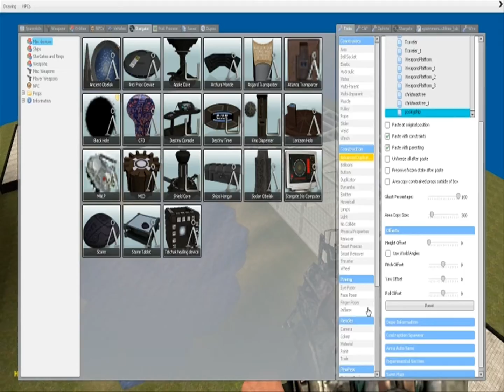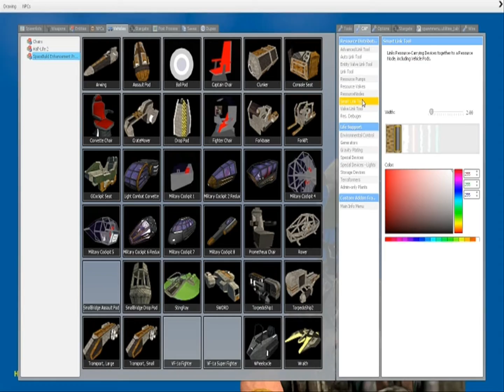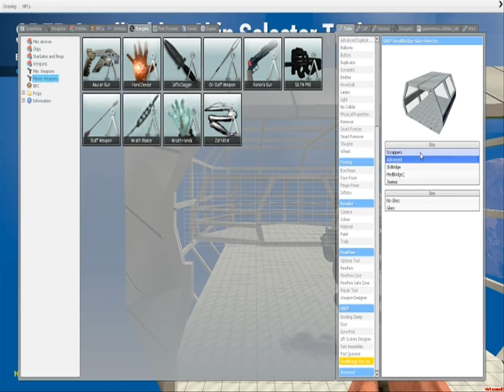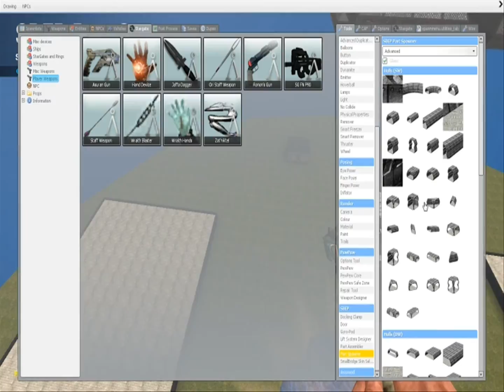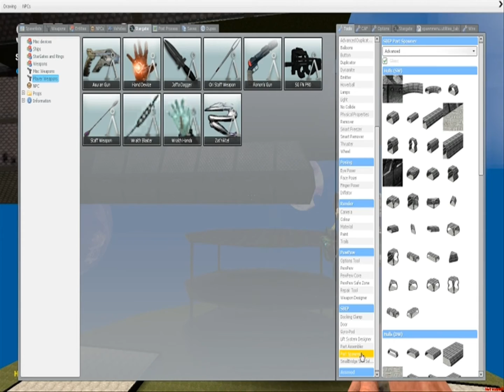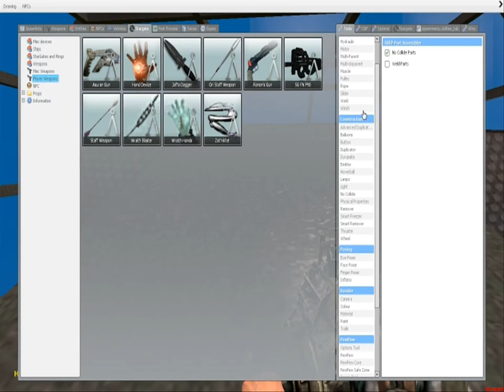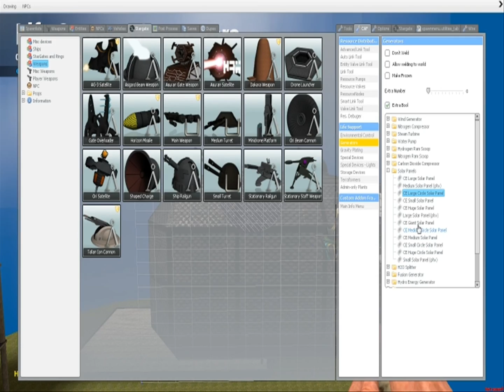Garry's Mod - The Chronicles of Creation - 5 - The Tank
After some random fixes to Garry's Mod (or maybe not, and it just seems more stable), I returned for some new building and especially testing.

This ship is a part of some new designing, which, instead of using shields, use armoring. This is mainly because shields are unreliable, ridiculously power-consuming, and also sort of game-breaking when they do work and enough power is present. As well as that, they making the battles too long, so armoring ships and stations is preferable in most ways.

The only real innovation of this station is placing the control area instead of a another piece as a type of armored hull.